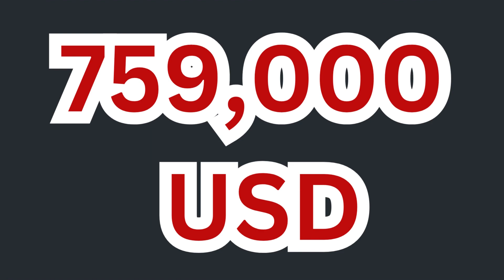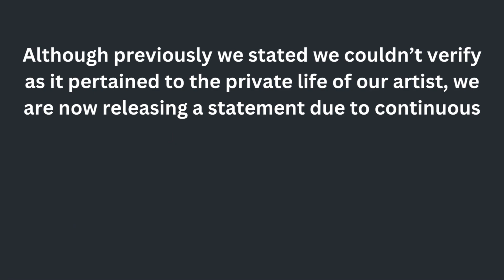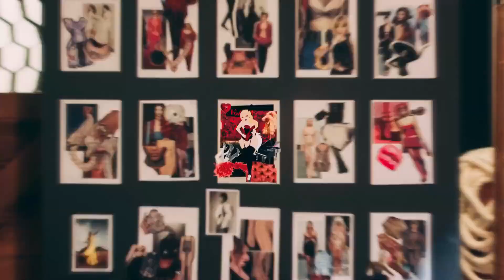Rosé's Solid Denial off Relationship. Jungkook Rush To J-Hope. GIDLE Comeback 2023! [NEWS]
1)This video has no negative impact on the original works
2)This video is also for teaching purposes.
3)It is positively transformative in nature.
4)I only used bits and pieces of videos to get the point across where necessary.